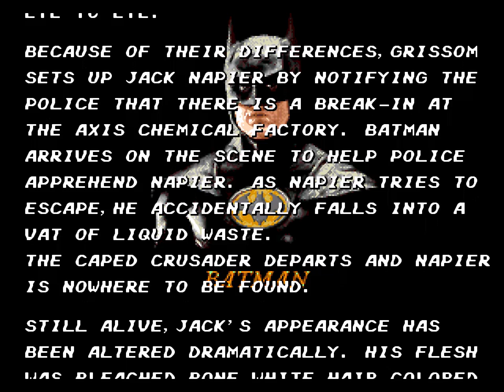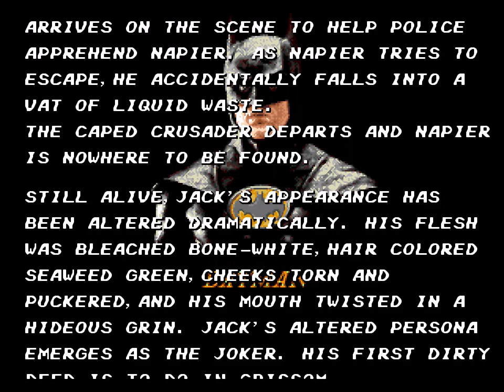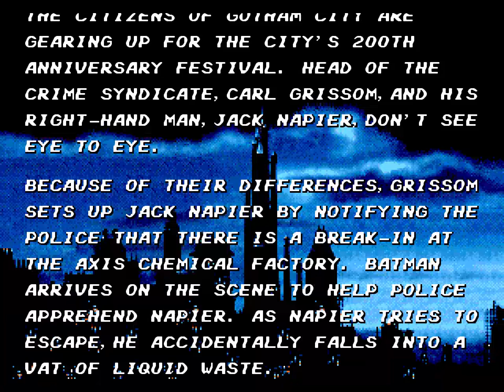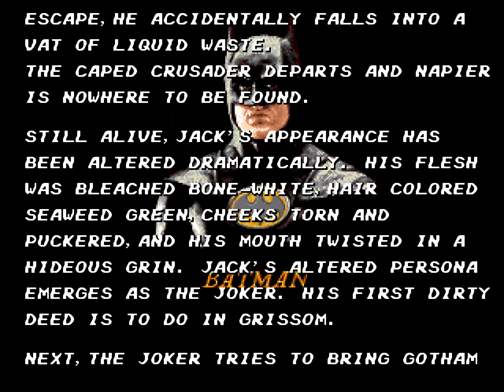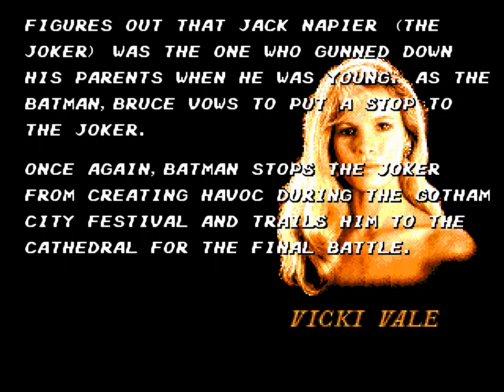Batman - Sega Genesis (Title Screen And Demo)